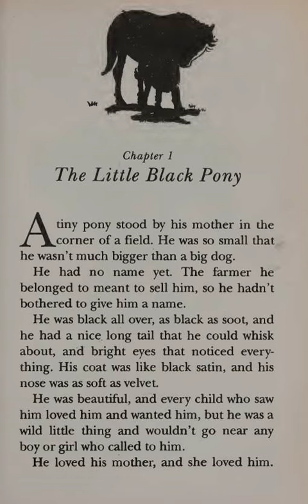🐼預告片：小黑馬.......🐔🐔🐔 按👍 ➕“訂閱”接收最新免費教育資源 🦓🦓🦓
找一下🥚在那裡.